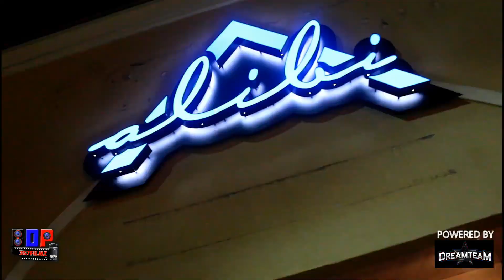Lucci live @ Alibi Powered by DreamTeam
Bdp357filmz links up with The DreamTeam and The whole YFN. YFN Lucci strikes again and brings the whole city out. A big S/o goes to The DreamTeam Flim Division.